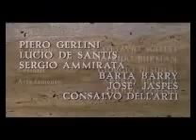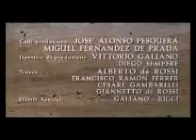pelicula cristiana GEDEON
*Jesús murió por nuestros pecados, fue sepultado y resucitó!

*Si confesamos nuestros pecados, él es fiel y justo para perdonar nuestros pecados, y limpiarnos de toda maldad.

(Romanos 10:9)

Jesús te ama, Dios te bendiga!